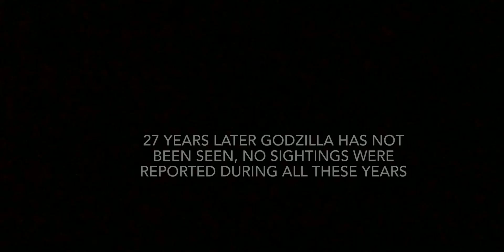The day that Godzilla changed the whole world